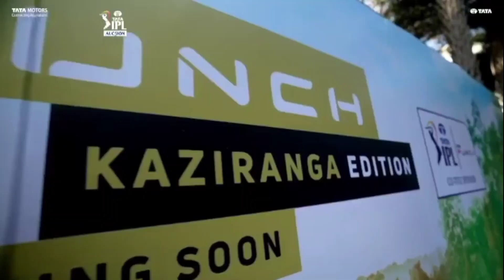Tata Punch Kaziranga Edition 1.2L Turbo Petrol Launching Soon | Bikecar Telugu lo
Tata Punch Kaziranga Edition 1.0L Turbo Petrol Launching Soon